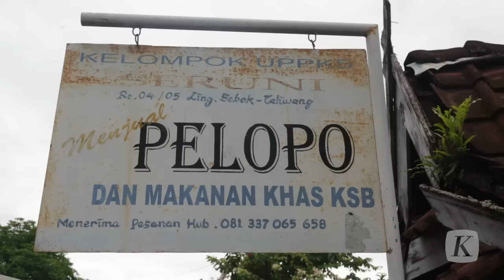Menikmati Bubur Susu Kerbau Palopo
Setiap daerah pasti memiliki panganan khas, tak terkecuali daerah Kabupaten Sumbawa Barat di Nusa Tenggara Barat. Terdapat pengana khas yang unik yang disebut Palopo atau bubur berbahan susu kerbau. KOMPAS/Lasti Kurnia

Versi cetak artikel ini terbit di harian Kompas edisi 14 April 2016, di halaman 24 dengan judul "Kehangatan Dalam Semangkuk Palopo".